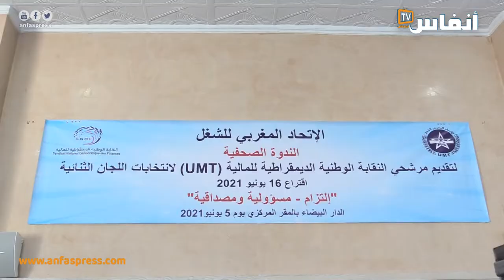تسخينات النقابة الوطنية الديمقراطية للمالية لمعركة الانتخابات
عقدت النقابة الوطنية الديمقراطية للمالية/ الاتحاد المغربي للشغل/ ندوة صحفية يوم السبت 5 يونيو 2021، بمدينة البيضاء، لتسليط الضوء عن استعدادها لانتخابات اللجان الادارية المتساوية الأعضاء يوم 16 يونيو 2021. في هذا الفيديو تعرف على تفاصيل هذه الندوة.

أخبار المغرب
# أخبار عاجلة